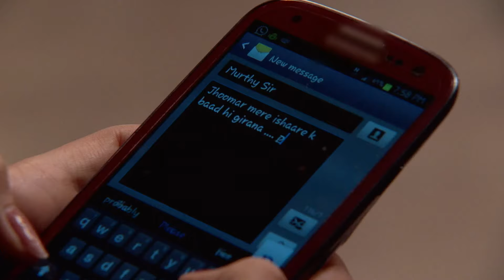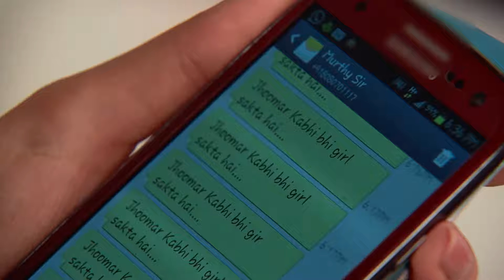राज ने सरिता को झूमर से बचाया | Punar Vivah | Full Ep. 183 | Zee Ganga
Sarita gifts Divya anklets. Raj tries to apply lipstick to Divya, but she stops him. The party begins in the evening and Divya performs a dance. Raj saves Sarita from a falling chandelier.